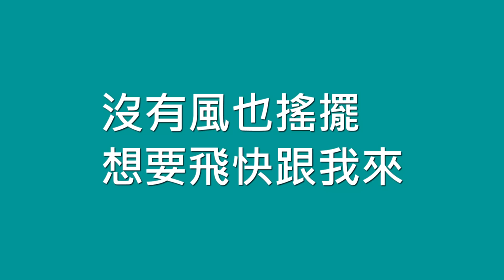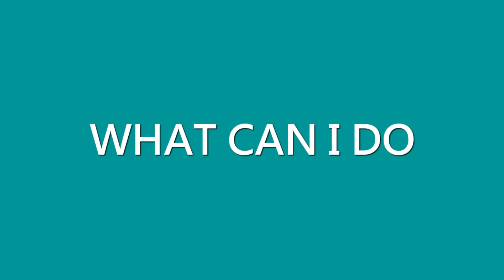南拳媽媽 Nan Quan Mama / What Can I Do【歌詞】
歌名：WHAT CAN I DO
演唱：南拳媽媽, Nan Quan Mama
作詞：梁心頤
作曲：楊瑞代
專輯：2號餐
發行：2005.08

沒魚的海　會很空白
沒冰紅茶　夏天不要來
我的世界因為有了你
沒有風也搖擺
想要飛快跟我來

WHAT CAN I DO　我的愛碰到你壞不起來
WHAT CAN I DO　你的人像泡麵無所不在
WHAT CAN I DO　裝可愛還是要說個明白
WHAT CAN I DO　我愛你可不可以你也很巧的愛上我

沒車的路　會很奇怪
沒人比賽　操場 SAY BYE BYE
沒有風也搖擺
想要飛快跟我來

沒有風也搖擺
想要飛快跟我來